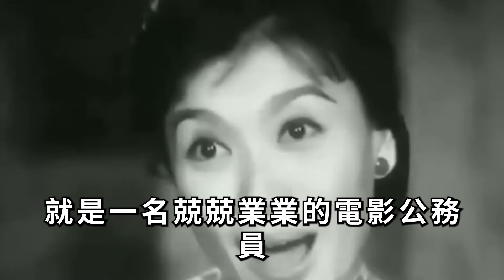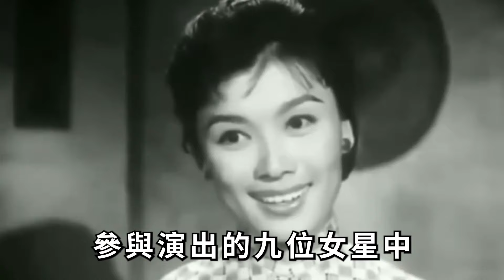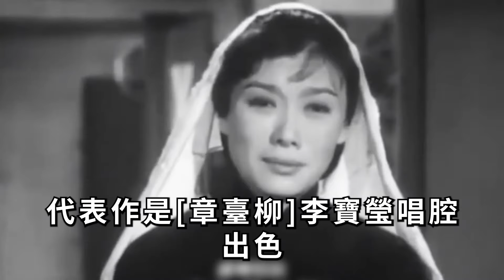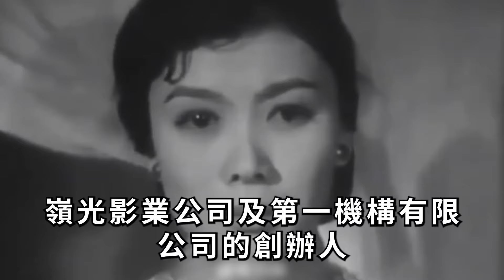「銀檀淑女」丁瑩近況活得不如狗！舊情人朱江透露其現狀，直呼過的太慘！難怪爆紅時消失30年！